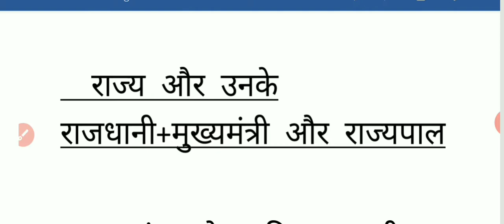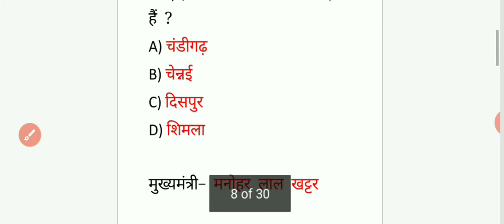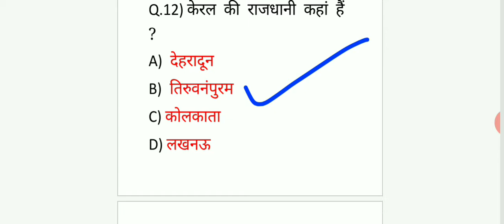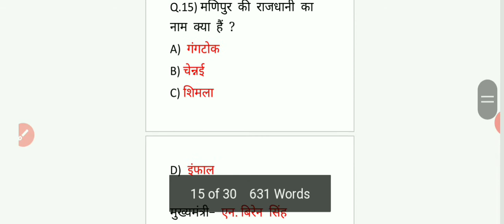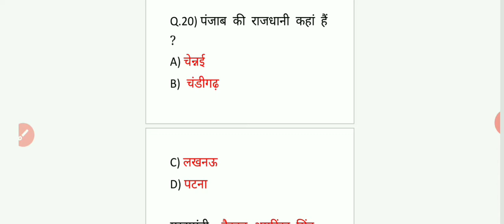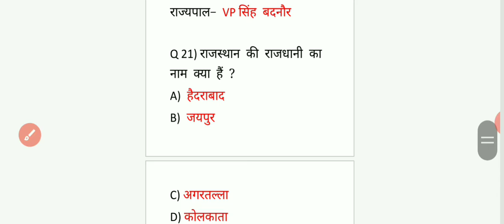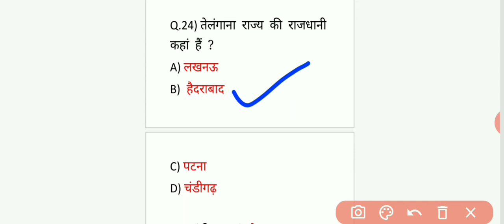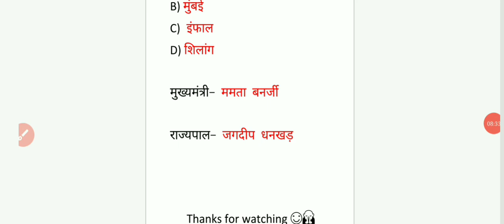राज्य और उनके राजधानी,मुख्यमंत्री और राज्यपाल| Current Affairs 2020| gkplusca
राज्य और उनके राजधानी
मुख्यमंत्री और राज्यपाल

States & their Capitals name
States & their Chief Minister name
States & their Governor name